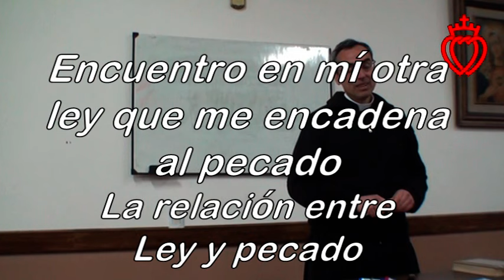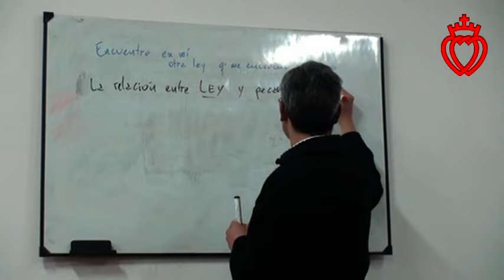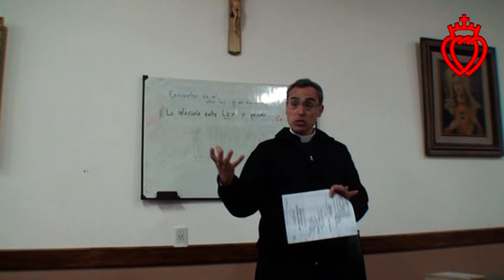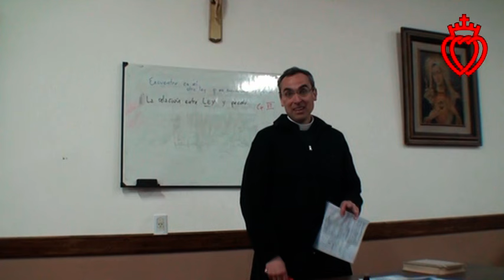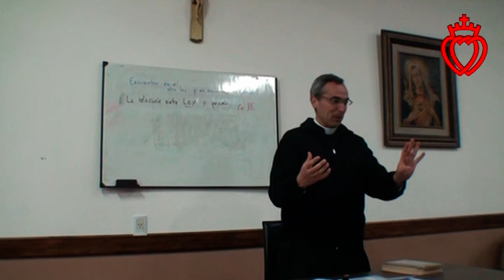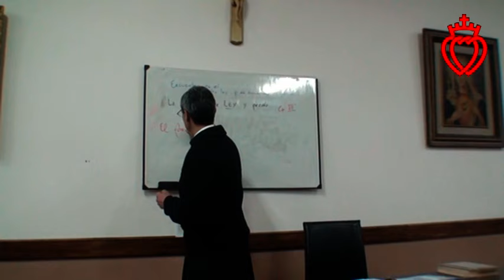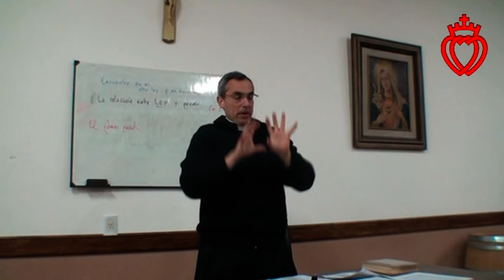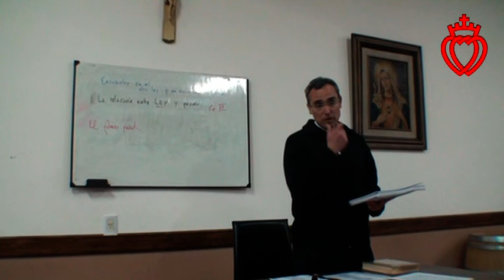Romanos. 6. Encuentro en mí otra ley que me encadena al pecado. La relación entre Ley y pecado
Romanos, 6. Encuentro en mí otra ley que me encadena al pecado, La relación entre Ley y pecado. Padre Mario Trejo. Priorato “San José”, de la Fraternidad Sacerdotal San Pío X, Mendoza, Argentina.